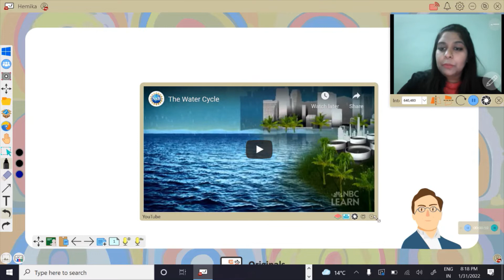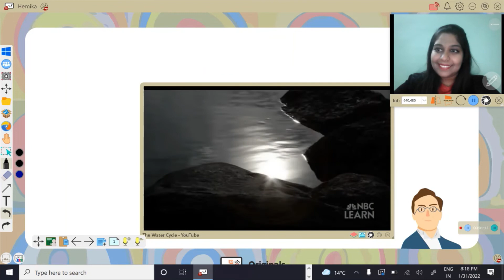How To: Add YouTube Videos in myViewBoard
Introducing an easy way to make your lessons more interactive and comprehensible by adding any YouTube video in myViewBoard! Follow these simple steps to know how.